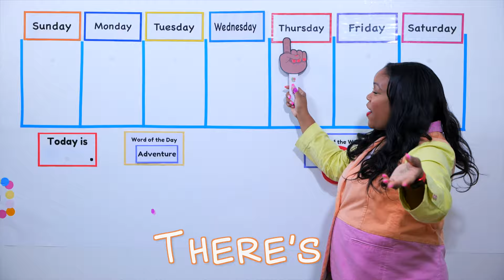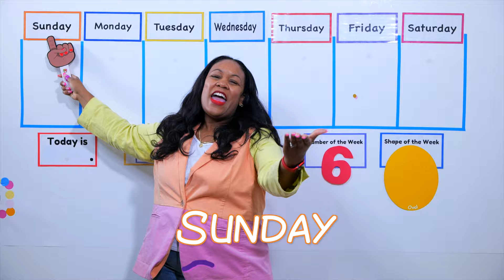Today is Sunday Song - Circle Time with Ms. Monica - Days of the Week Sing-Along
Sunday Sing-Along - Circle Time with Ms. Monica - Days of the Week

Enjoy this sing-along from Ms. Monica's Circle Time.  There's one for each day of the week.  Watch each day and go over the day of the week with your child or students.  Happy Sunday!

It’s official, now you can stream and download some of your favorite Circle Time with Ms. Monica songs.

You can practice singing the days of the week everyday. Your little ones can even Choo Choo every morning at home, in school and even in the car.

What songs can you Stream?
1.  Good Morning Train
2.  Days of the Week Album
3.  Wheels on the Bus
4.  What's the Weather (coming soon)

More Preschool Learning From Ms. Monica:

1.  Ms. Monica's Preschool Worksheets

2.  Ms. Monica's Virtual Preschool Program